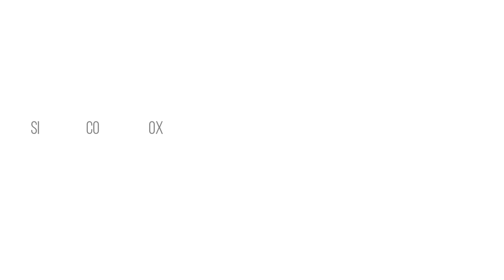"White Torture - Underground poetry" (Tortura Blanca) por Lorent Saleh.